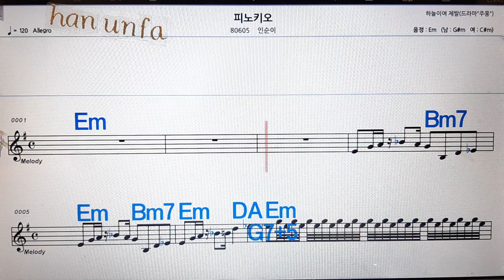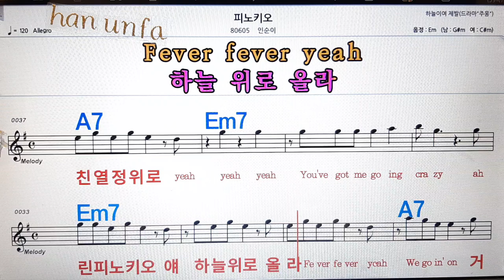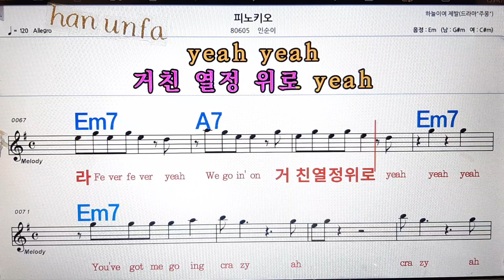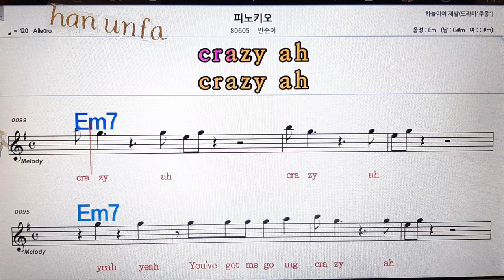피노키오/인순이💋노래방, 통기타 , 코드 큰악보, 가라오케, 반주💖Karaoke, Sheet Music, Chord, MR